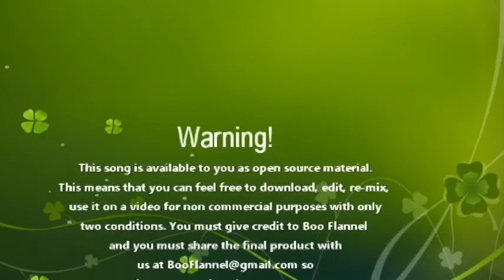Bear Beer Bust by Boo Flannel (open source version)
Warning! Suggestive lyrics with double meanings parental discretion is advised. Bear Beer Bust is the work of Boo Flannel, a song writer from the San Francisco Bay Area.